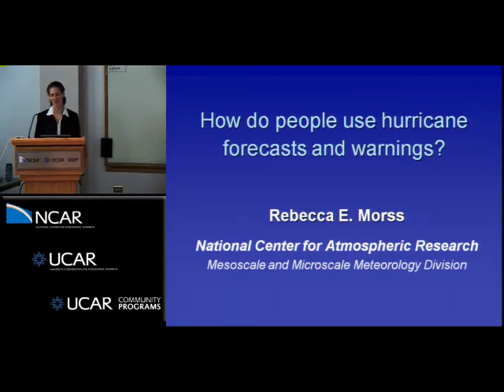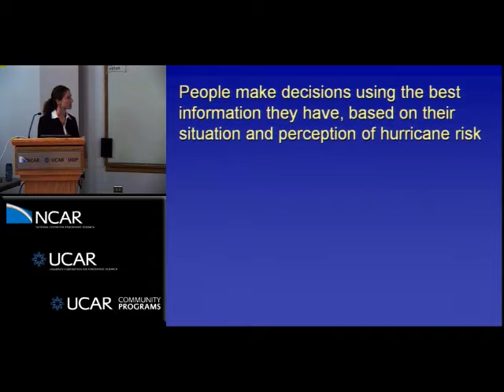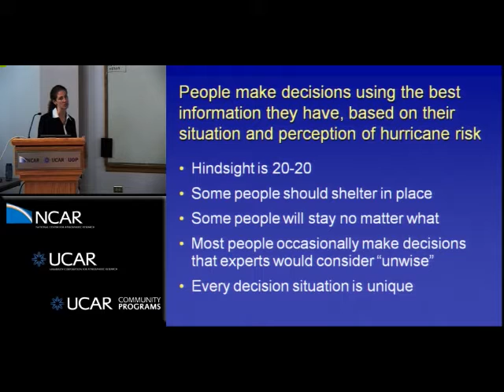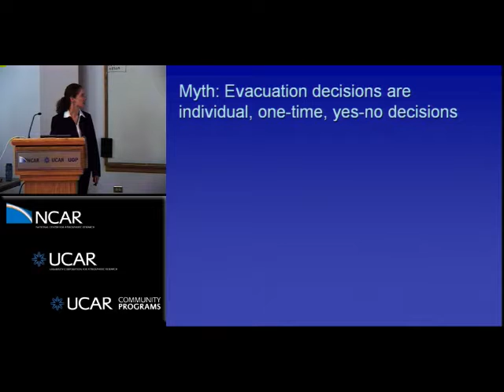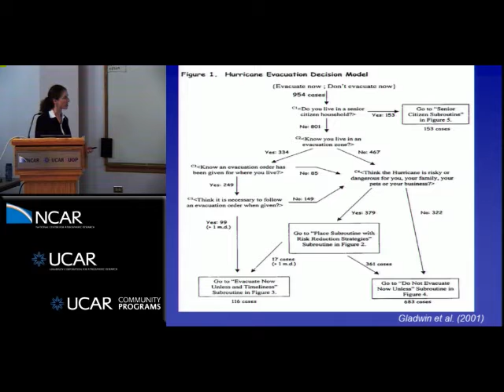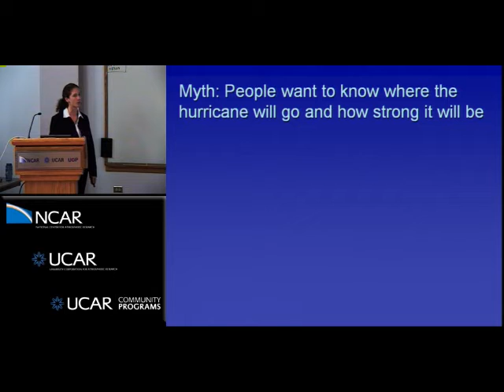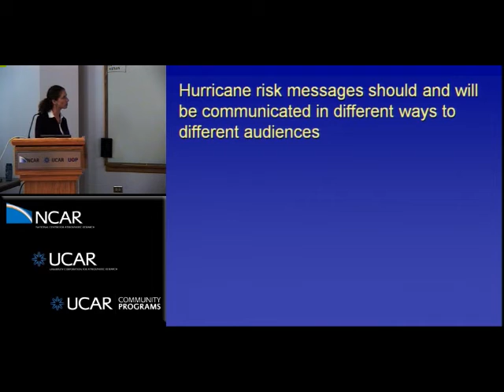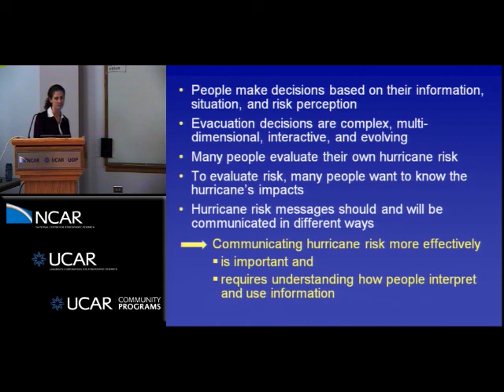Rebecca Morss - How do people use hurricane forecasts and warnings?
2010 EMC/MMM/DTC JOINT WRF FOR HURRICANES WORKSHOP
This workshop involved scientific talks on the evolution of hurricane science, the advancement of observations and modeling systems that has occurred over the past two decades, plus a summary of the major challenges remaining in numerical hurricane prediction.